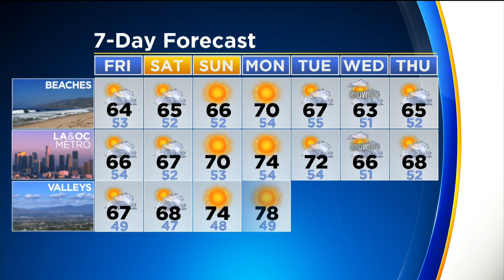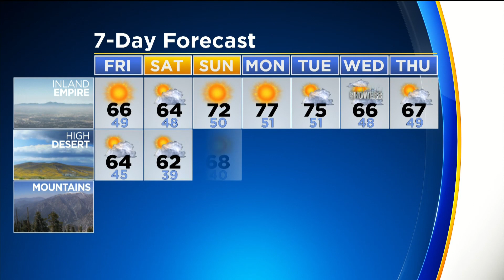CBSLA Morning Weather Brief (March 22)